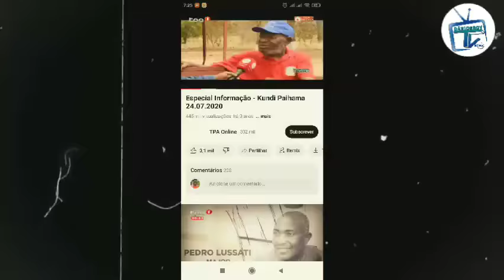QUEM M@TOU O GENERAL KUNDI PAIHAMA? E PORQUE QUE O MPLA LHE ABANDONOU O GENERAL NA SUA DOENÇA.